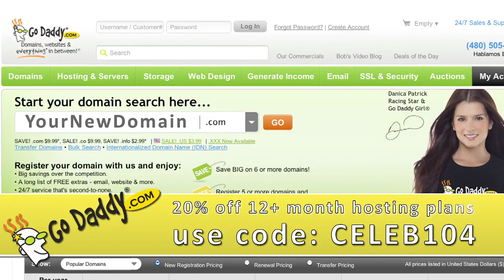Queen Elizabeth's Underwear Sold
So You Think You Can Dance judge, Mary Murphy is being sued by her ex-manager. According to TMZ, he says that Murphy was a nightmare to work with. The manager says that not only is she addicted to plastic surgery, but she is also a drug addict.

 He says that Mary Murphy had "many inappropriate relationships with So You Think You Can Dance and Chelsea Lately crew members. We wonder who these "crew members" are...?
 Fernando from Albuquerque writes, Hey ladies! Did you hear that someone bought Queen Elizabeth's panties?! They went for 18k! What a creeper.

 Hey Fernando! We heard that too! The guy who sold them on eBay said he got ahold of them in 1968! He says he was on the same plane with her to Chile. Why would anyone want these ancient undies?!